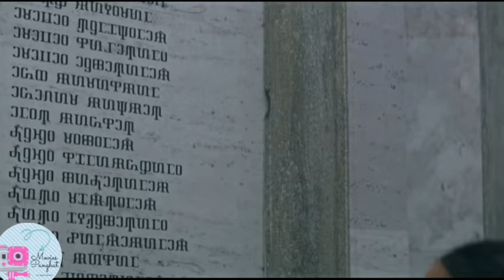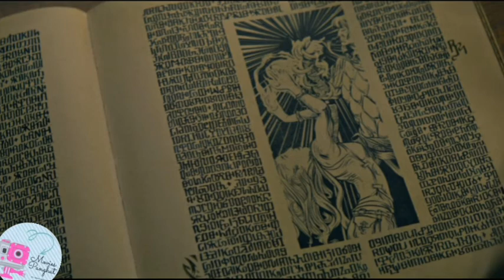Shadow and bone 💀 Season 1 💀Episode 3💀Explained in hindi 💀summary💀Recap in hindi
Shadow and Bone is an American  fantasy  streaming television series developed by Eric Heisserer for Netflix that premiered on April 23, 2021.
It is based on the Grisha novel trilogy, the first of which is Shadow and Bone, and the Six of Crows novel duology by Leigh Bardugo